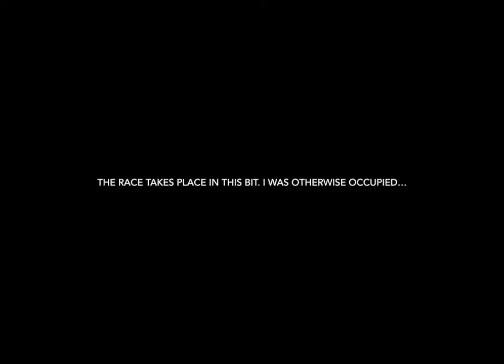Джеймс Мэй на Formula 1 в Абу Даби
Небольшой видео-отчет Джеймса Мэя о поездке на этап Формулы 1